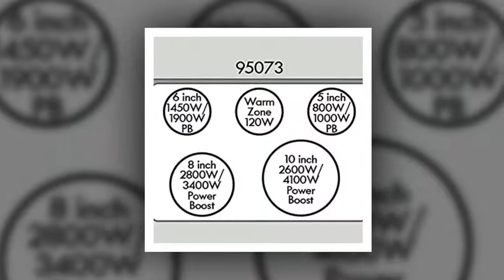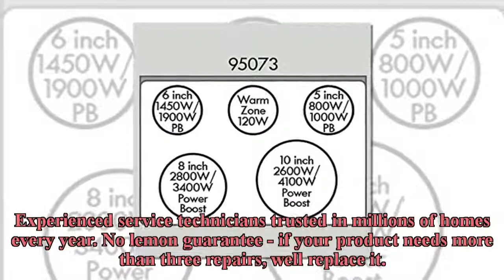Kenmore Elite 95073 6.1 cu. ft. Self Clean Induction Range in Stainless Steel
Kenmore Elite 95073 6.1 cu. ft. Self Clean Induction Range in Stainless Steel, includes delivery and hookup (Available in select cities only)

My youtube channel "Richard Cox" is a participant in the Amazon Services LLC Associates Program, an affiliate advertising program designed to provide a means for sites to earn advertising fees by advertising and linking to Amazon.com.*Amazon and the Amazon logo are trademarks of Amazon.com, Inc., or its affiliates.Additionally, My youtube channel "Richard Cox" participates in various other affiliate programs, and we sometimes get a commission through purchases made through our links.